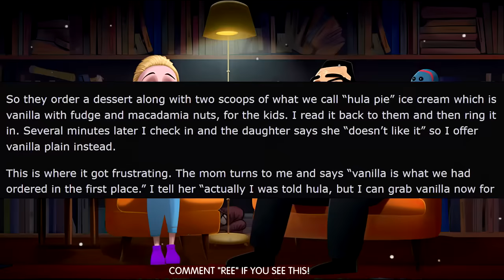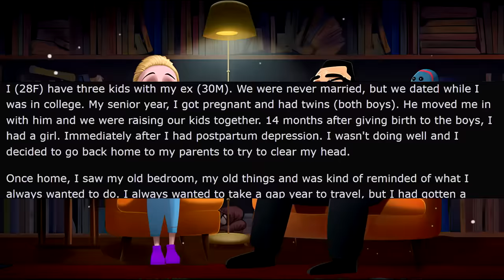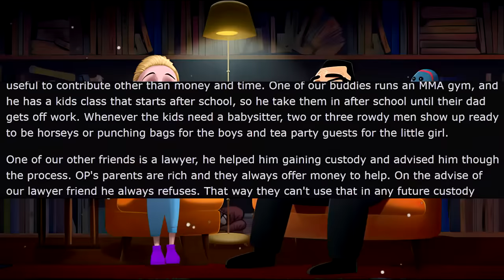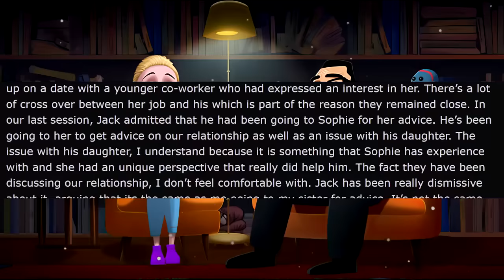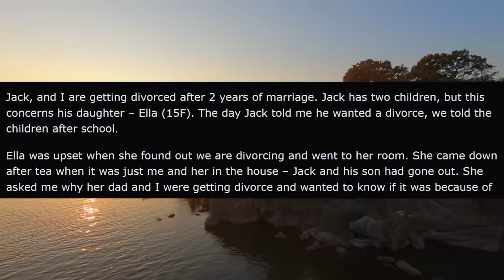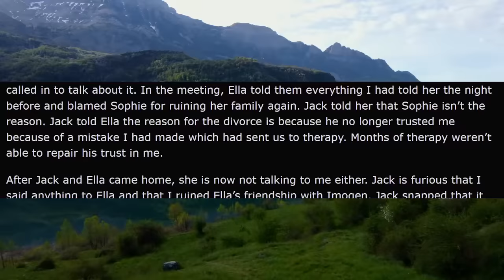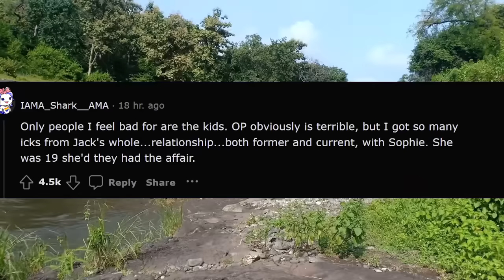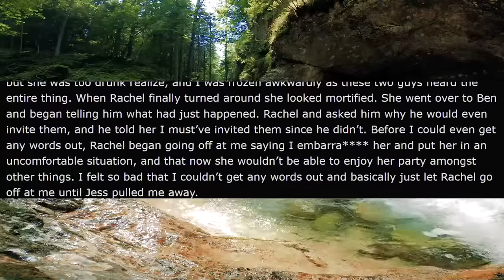r/Entitledparents Karen Tries to Get Me Fired with a Fake Review!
In today's rslash entitledpeople stories with  @MrRedderYT   Karen Tries to Get Me Fired with a Fake Review! Newsflash entitled Karen, not going to happen!

0:00 Intro
00:05 Story 1
02:14 Story 2
06:20 Story 3
14:33 Story 4
22:04 Story 5
25:41 Story 6
28:08 Story 7
31:27 Story 8